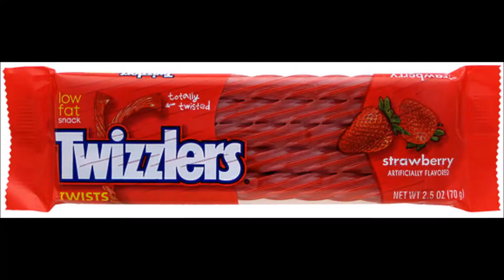Panda Misheard Lyrics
Yee m8 foyst oyplod oin det loin toimmm